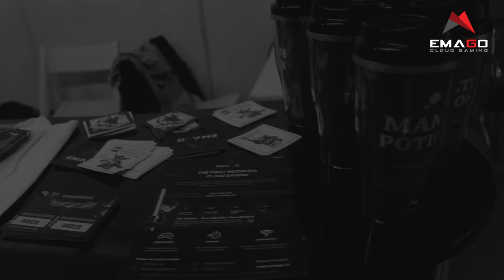Event terakhir di 2018 | EMAGO at UNAS Jakarta 2018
Hi hi!
Throwback ke event terakhir EMAGO di 2018 lalu, exhibition di UNIVERSITAS NASIONAL, jakarta! Ada live demo main emago cloud gaming, game competition: Ride, bagi-bagi merchandise emago.

Thanks for having us, UNAS!! SERU SEKALI!!

EMAGO cloud gaming,
First Cloud Gaming Indonesia,
Cloud gaming for Everyone.